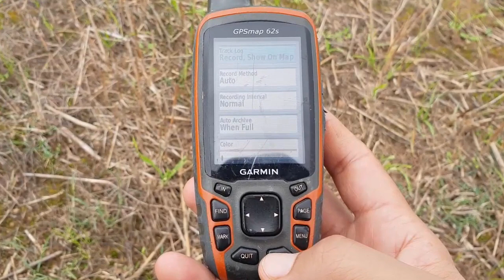How to record and do not show tracks in Garmin GPSmap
How to record, not show tracks in Garmin GPSmap